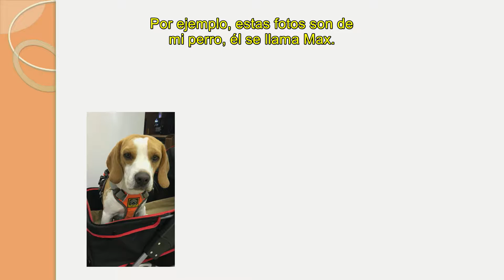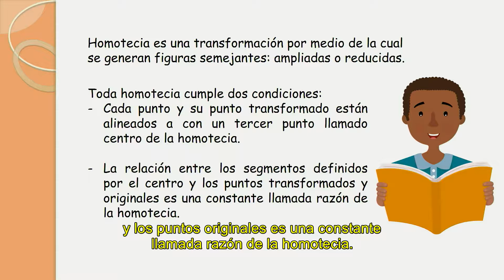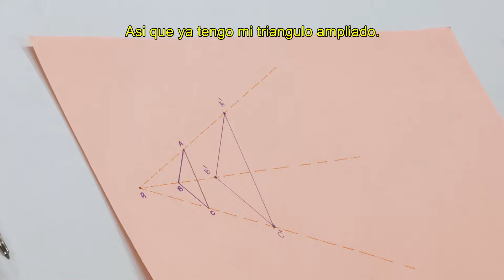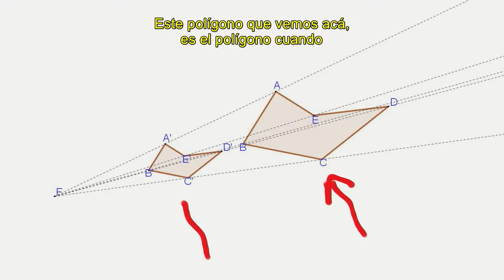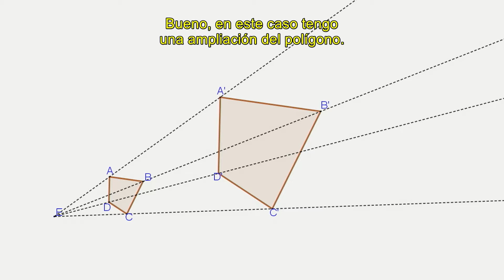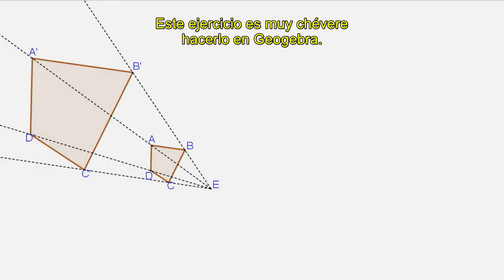Aulas Sin Fronteras - Grado 9º - Matemáticas - Video 10